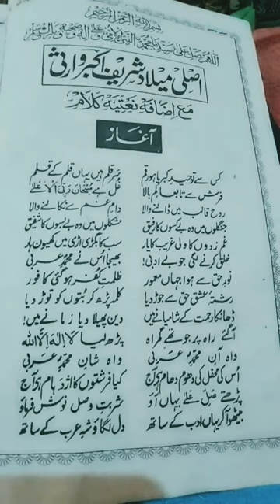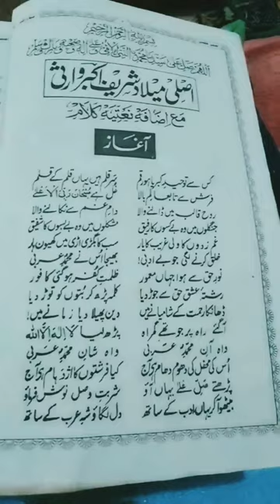aslie milad akbar video naat part 1 kise tohid kebreya ho rakam naat